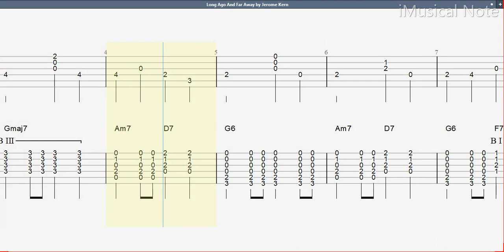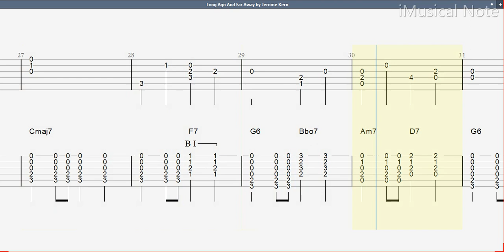Guitar TAB - Jerome Kern : Long Ago And Far Away (Duet) | Tutorial Sheet Lesson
Guitar TAB - Jerome Kern : Long Ago And Far Away | Tutorial Sheet Lesson

Jerome David Kern was an American composer of musical theatre and popular music. One of the most important American theatre composers of the early 20th century, he wrote more than 700 songs, used in over 100 stage works. A native New Yorker, Kern created dozens of Broadway musicals and Hollywood films in a career that lasted for more than four decades. His musical innovations, such as 4/4 dance rhythms and the employment of syncopation and jazz progressions, built on, rather than rejected, earlier musical theatre tradition. He and his collaborators also employed his melodies to further the action or develop characterization to a greater extent than in the other musicals of his day, creating the model for later musicals.